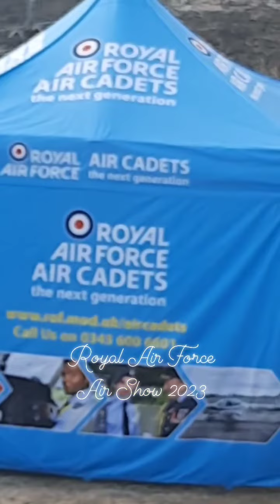Royal Air Force Air Show 2023.